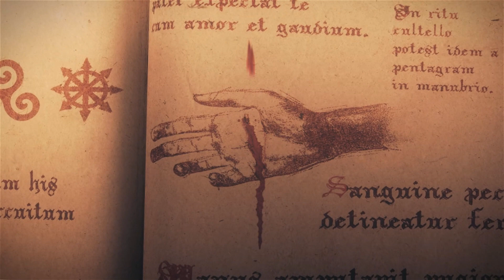Lucius: Conheci meu pai (Lúcifer) | Ep. 1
▬▬▬▬▬▬▬▬▬▬▬ஜ۩۞۩ஜ▬▬▬▬▬▬▬▬▬▬▬▬▬
▓▓▓▒▒▒░░░ LEIA A DESCRIÇÃO DO VÍDEO ░░░▒▒▒▓▓▓
▬▬▬▬▬▬▬▬▬▬▬ஜ۩۞۩ஜ▬▬▬▬▬▬▬▬▬▬▬▬▬

Eae pessoal, primeiro vídeo da série da minha playlist de jogos de terror, espero demais que vocês me deem apoio nisso :D E vamos que vamos huahua abraçooo

HISTÓRIA DO JOGO

O jogo conta a história de um menino chamado Lucius que nasceu na data de 6/6/1966 e acaba de fazer 6 anos. O menino mora com o seu pai, atual governador de um dos estados dos EUA. Na noite de seu aniversário, Lucius recebe a visita em seu quarto de um homem que se diz ser Lúcifer em pessoa. Esse mesmo homem ainda diz que é seu verdadeiro pai, e que Lucius esconde poderes que ninguém mais tem no mundo. Lucius é levado pela influência desse homem e começa a matar pessoas dentro da sua própria casa, desde de empregados domésticos até seus próprios "familiares".

CANAIS PARCEIROS E QUE RECOMENDO

DESIGNERS DO CANAL

✖Código 'Vem Upar': PYHK5RWCSY